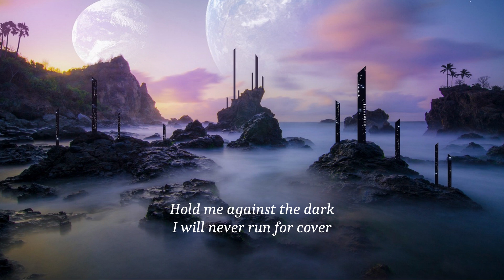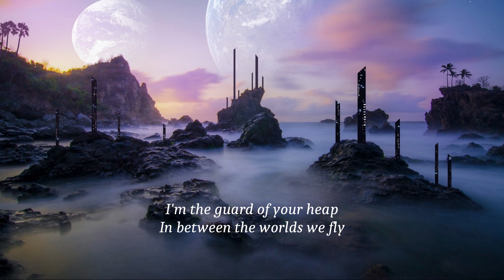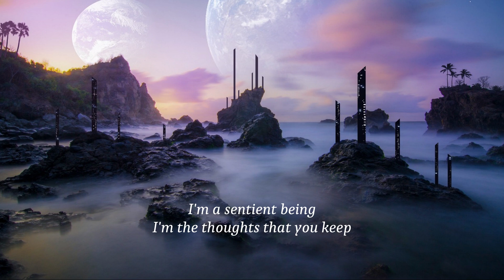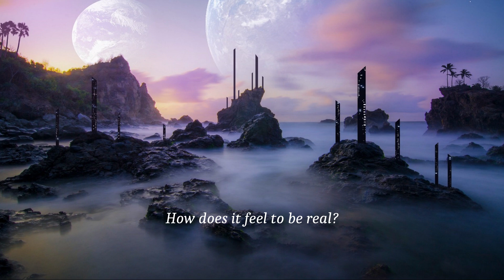Anyma & Sevdaliza - Samsara (lyrics)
If you wish for a track to be removed, please let me know.